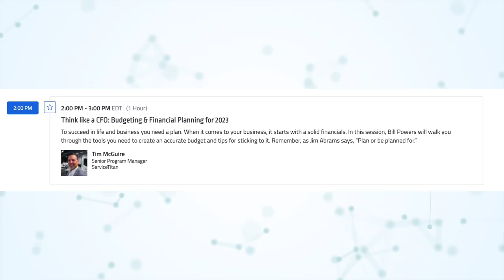A New Industry Event Is Coming! Register Now! | Toolbox Live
Toolbox Live is a business-development workshop jam-packed with panels, presentations, and networking opportunities, each designed to help you run your operation more effectively with the business tools and technology of today and tomorrow.

Join industry experts and business owners and operators like you for discussions on a range of topics essential to your success—budgeting, financial planning, marketing, recruiting, and the future of technology in the trades, to name just a few.